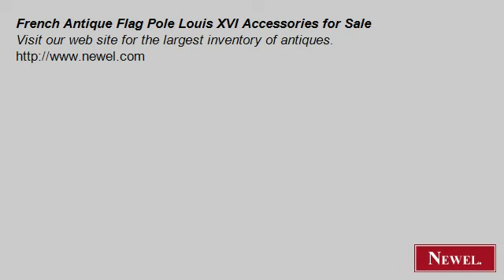French Antique Flag Pole Louis XVI Accessories for Sale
- Newel.com: French Antique Flag Pole Louis XVI Accessories for Sale (Newel Art and Antiques, New York City)